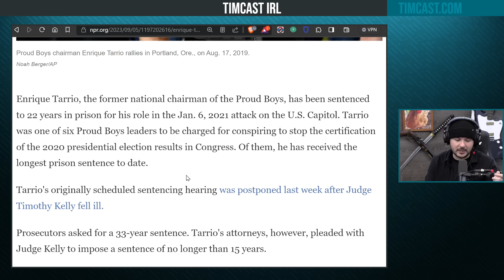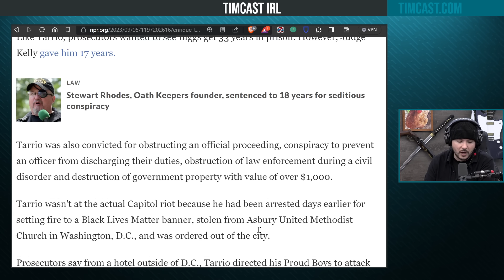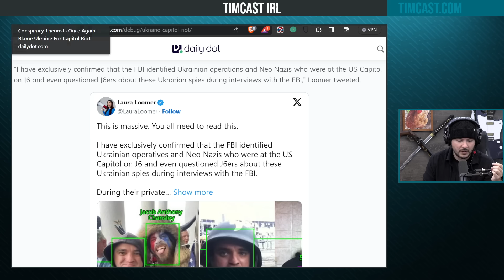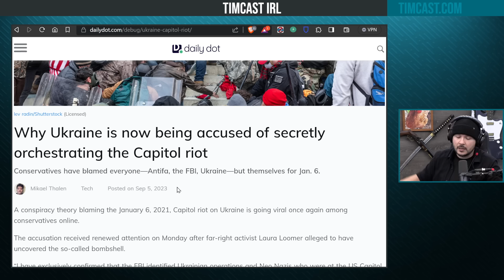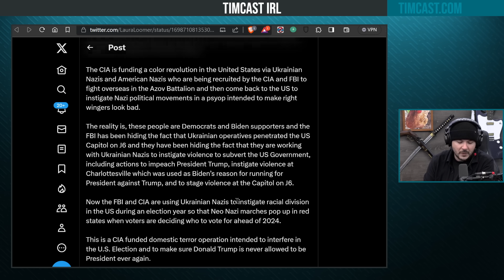Ex Proud Boy Leader, Enrique Tarrio, Gets 22 Years In Prison, He Wasn't Even At January 6th